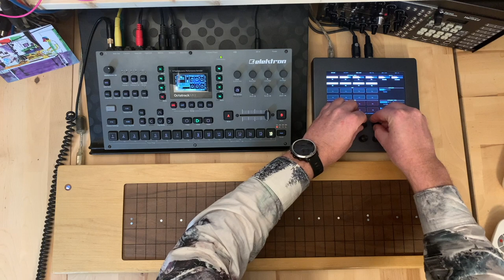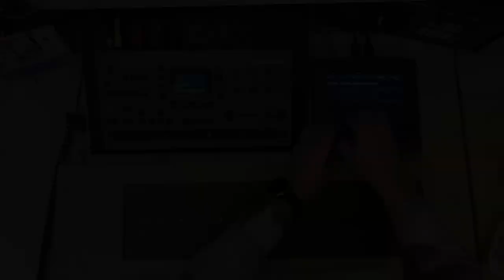Jamuary #5 - The Deep (part 1)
More in the Jamuary series challenging me to create and share :)
Something different...today, I'm playing the Madrona Labs Soundplane.

The sound is coming from a couple of VSTs.
Aalto is the primary sound source, being fed into Vahalla Reverbs (Shimmer and SuperMassive).
The Electra One is mapped to control both the Octatrack and the VSTs, a nice way to bring things together into one place.

All the audio is being sent to the Octatrack to be looped and recorded - where I can then start mangling the audio :)

a few new things for me here:
- much slower looping on the octatrack, this makes seemless loops much more difficult.
- abandoning the 'grid' on the octratrack, instead having loops arbitary lengths, phasing against each other, and looping freely.

Im also thinking I might come back to this track,
perhaps use it as the background and layer some other things on top using the octatrack.